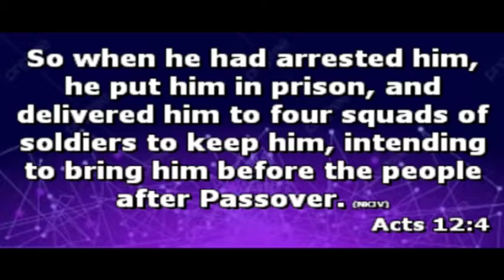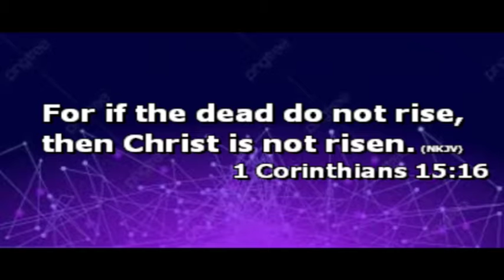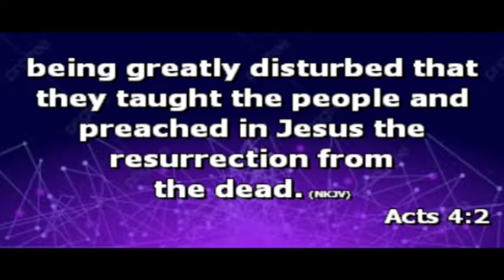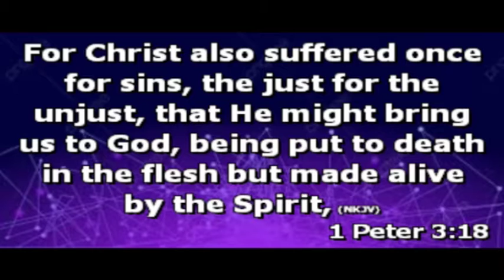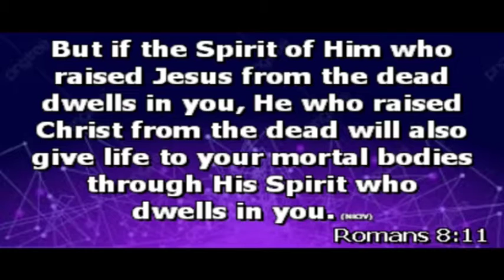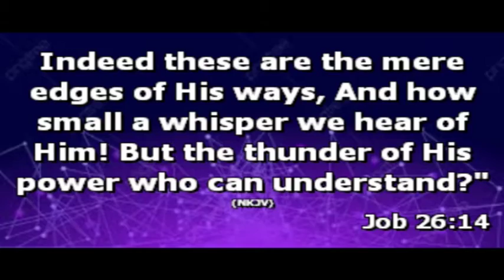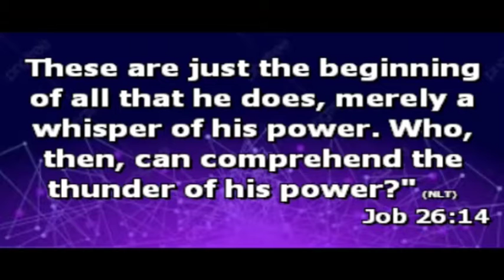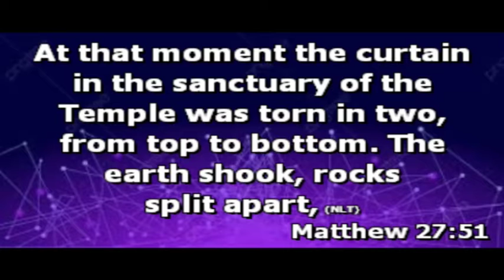THE POWER OF JESUS RESURRECTION - Rev Charles Jibunoh